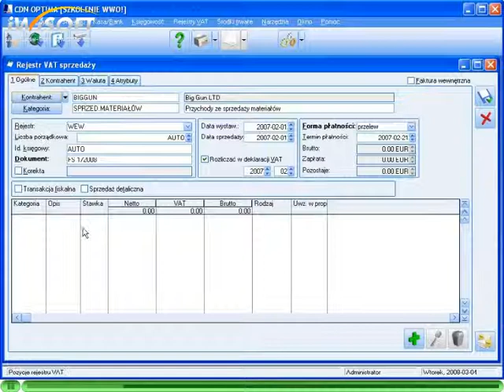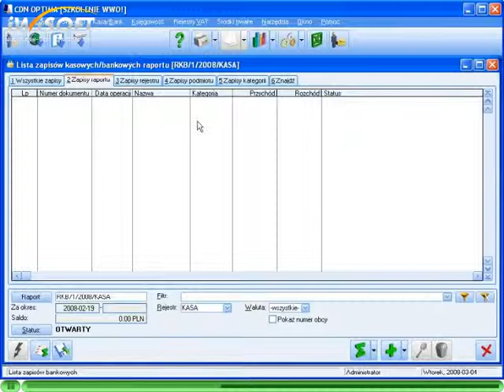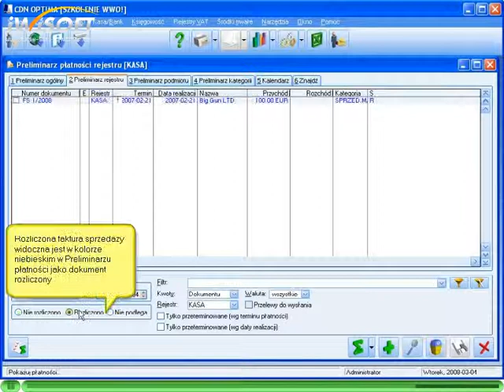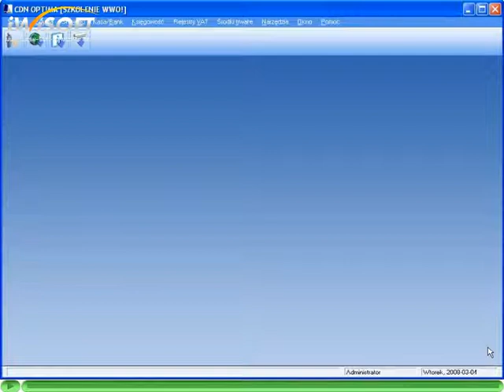Rozliczenia w walucie CDN OPTIMA